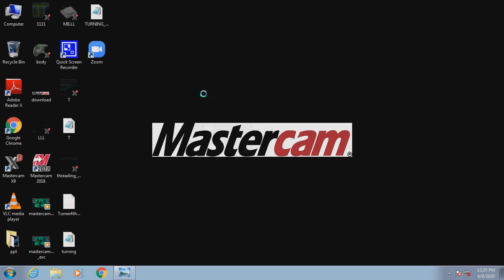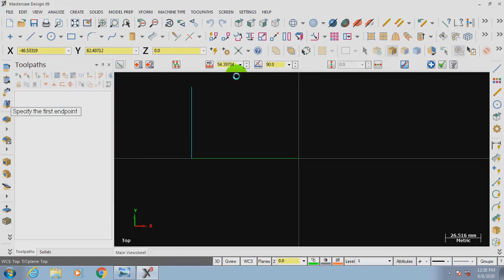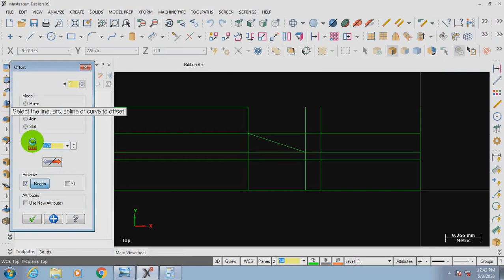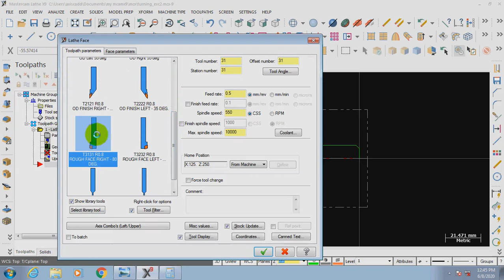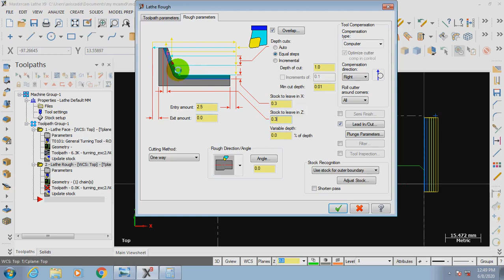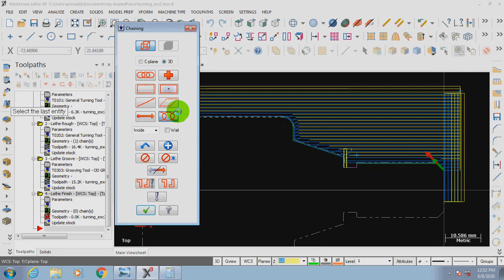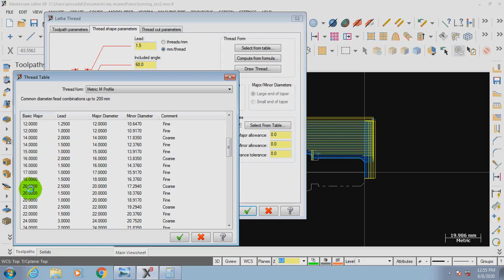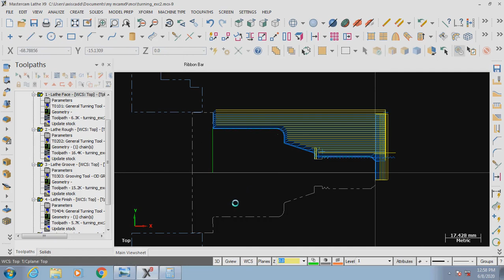MASTER CAM TURNING _TAMIL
TURNING, GROOVING,FINISHING,THREADING OPERATION